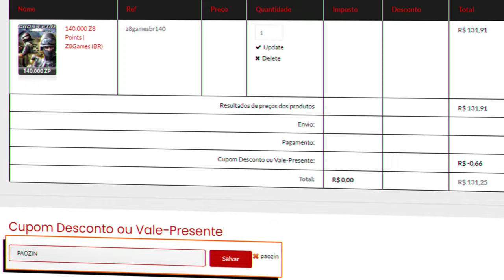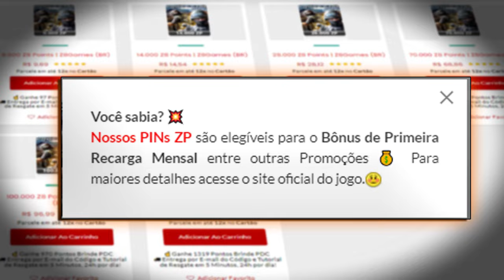Lancei o meta da M14 na Ranked👽